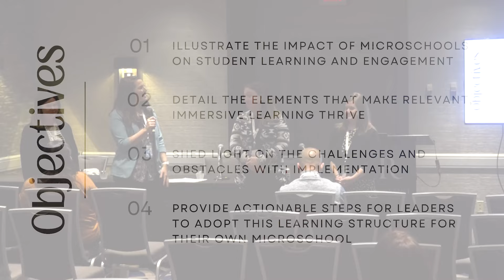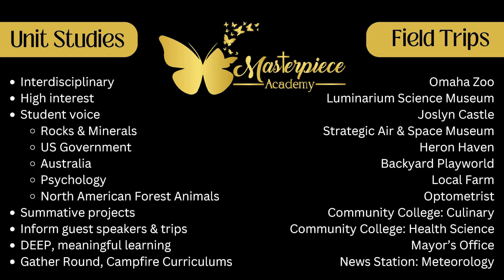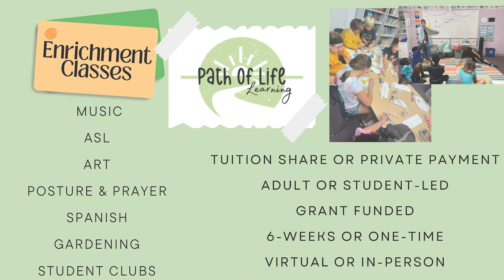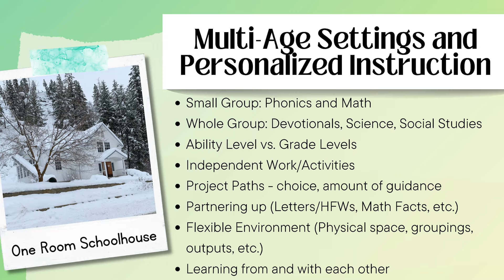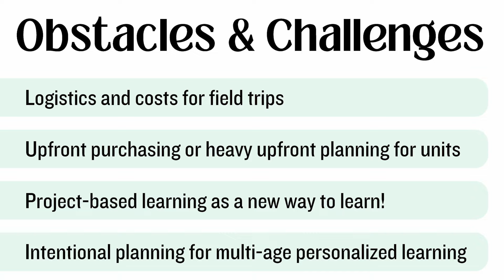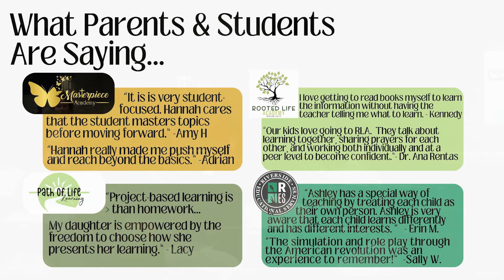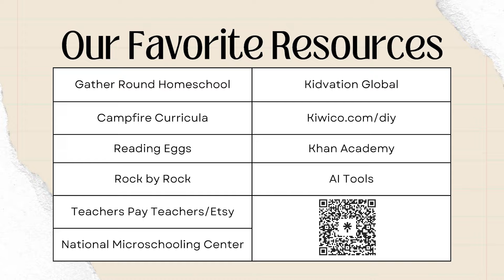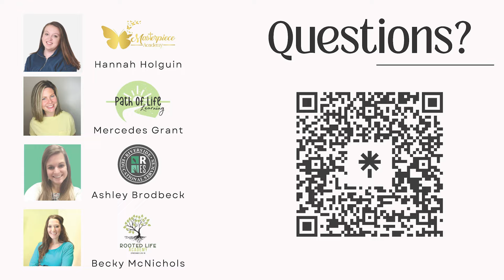Session 2: Relevant, Immersive Learning for ALL Students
Four microschool leaders and founders of independently formed schools will share their favorite moments, their shoulda/woulda/coulda moments, and what their vision is for the future of their microschools. These panelists represent young microschools navigating the freedom and innovation that comes with it. Microschools empower educators to transform everyday learning. Microschools have the opportunity and flexibility to offer a unique and innovative approach to education that not only allows for meaningful learning but also enriches the child's life through powerful experiences. This approach to learning requires the space and time for learners to navigate their world authentically. Hear what their students and parents are saying about the changes they have made and why they love it! Bye-bye heavy textbooks, boring lectures, and standardized tests, hello world! As students grow, learning should continue to be positive and engaging - come learn how to make that happen.